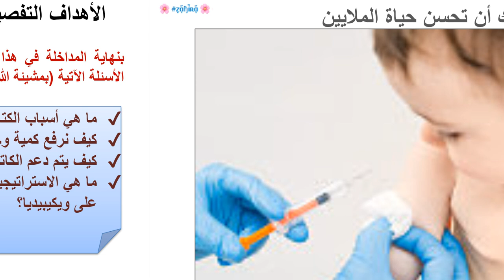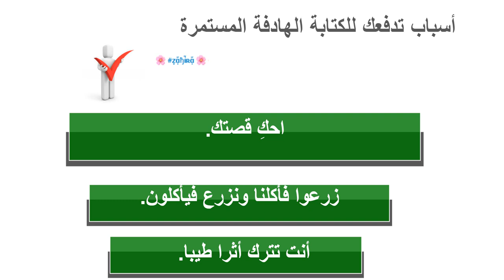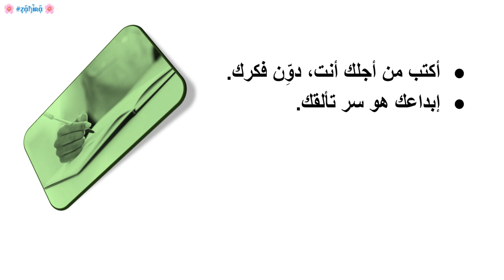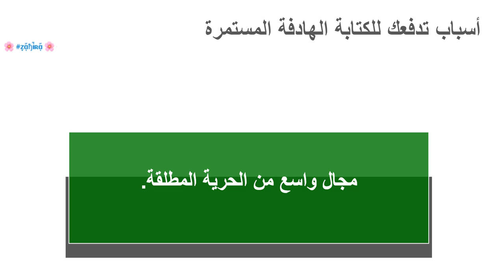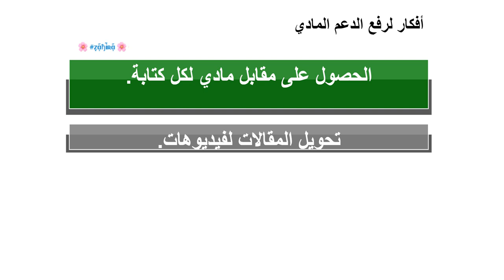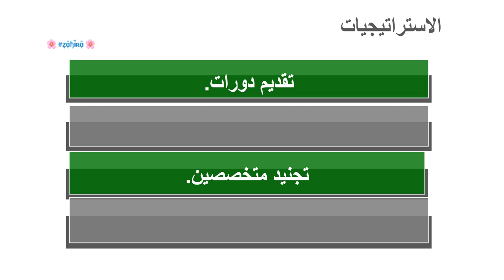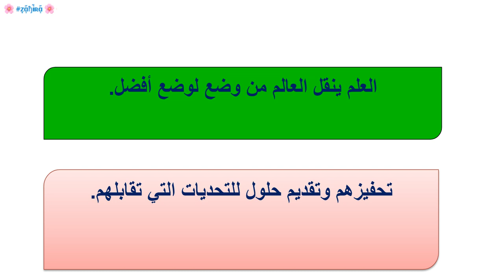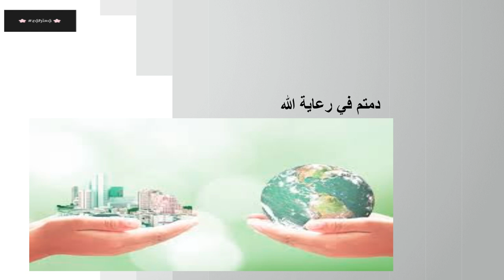زهيرة كرماط - كيف تحفز الكاتب على الكتابة المفيدة بشكل مستمر - ويكي عربية الجزائر 2021